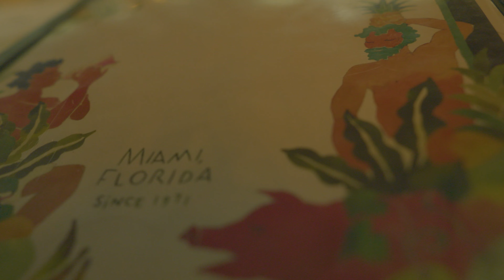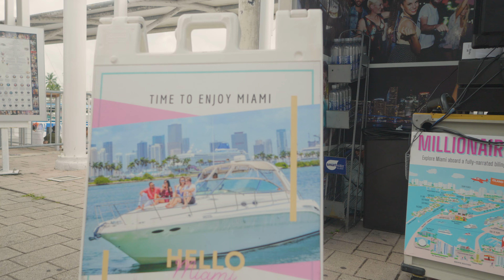Versailles Miami Florida | Best Cuban Food In The World? | Du Lịch Miami Florida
P2S Creative Studio || Passport 2 Thành Công || Passport2Success Creative Studio
Please help us grow by Liking, Sharing and Commenting ⭕️💯

You can also tune into Little Saigon TV (@LittleSaigonTVOfficial) every SATURDAY 7:00pm, THURSDAY 2:00pm, and WEDNESDAY 8:30pm to catch NEW VIDEOS!